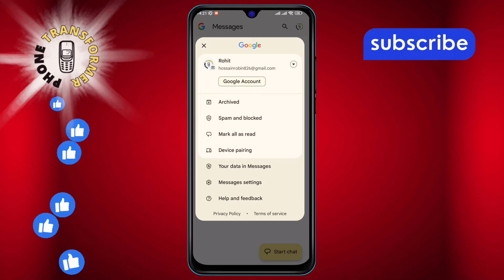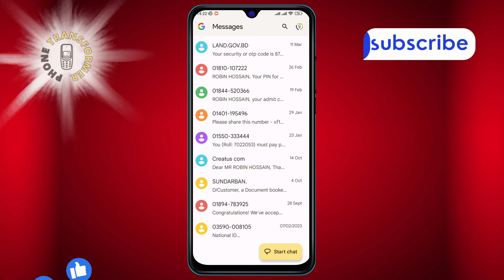How to Unarchive Messages on Android | Retrieve Your Conversations Now!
Ever accidentally archived a message and couldn't find it? Our latest tutorial shows you the simple steps to unarchive messages on your Android device. Reconnect with your conversations and never lose track of important messages again. It's easy, quick, and hassle-free. Watch now and bring back those hidden messages into your chat list!

- Restoring archived messages in Android
- How to find archived chats on Android
- Retrieving hidden messages on Android phones
- Unarchiving text messages on Android devices
- Steps to recover archived conversations on Android